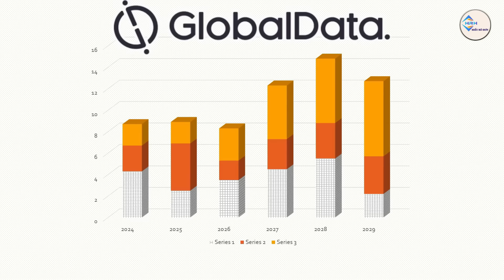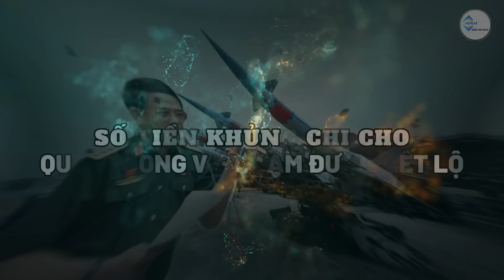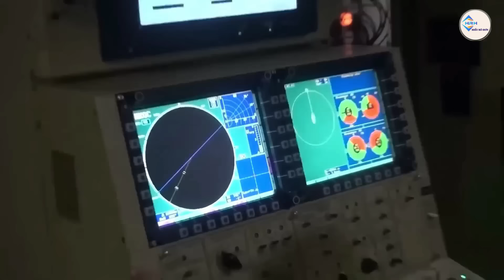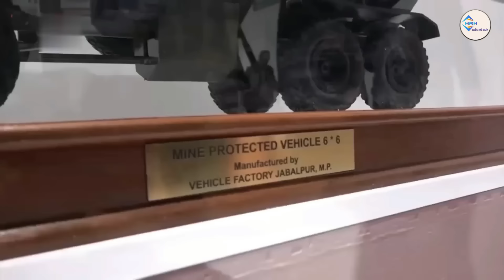Bất Ngờ Số Tiền Khủng Chi Cho Quốc Phòng Việt Nam Được Tiết Lộ | Hiểu Rõ Hơn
Số Tiền Khủng Chi Cho Quốc Phòng Việt Nam Được Tiết Lộ | Hiểu Rõ Hơn